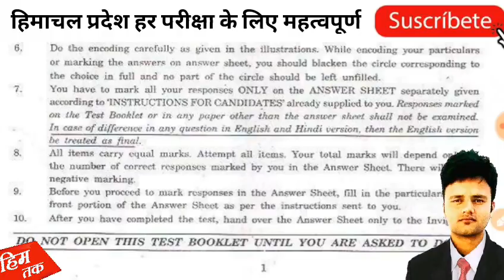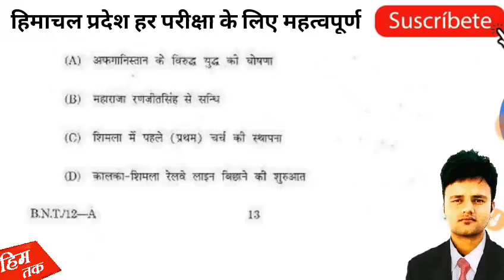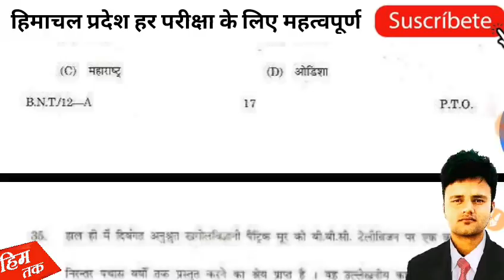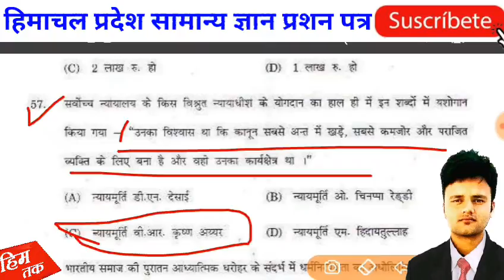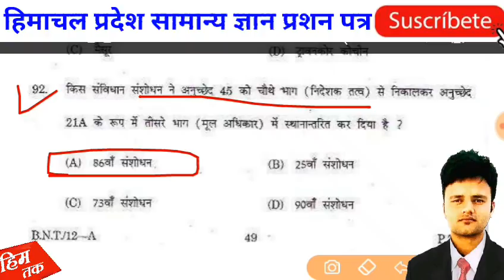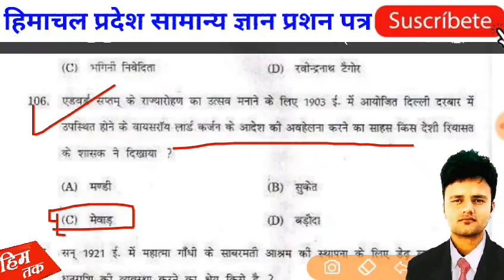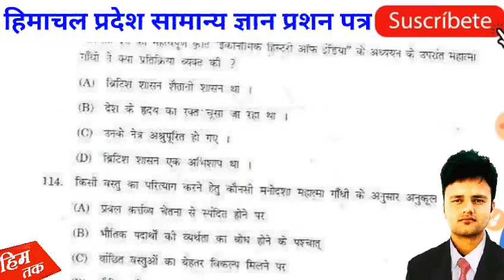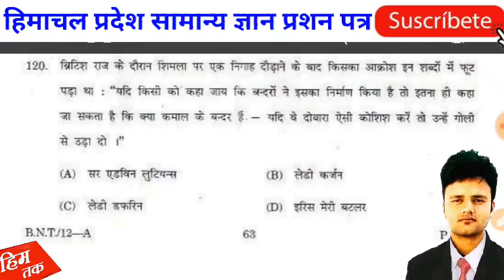HP GK PREVIOUS EXAM QUESTION IN HINDI HIMACHAL GK IN HINDI PDF || HP GEN STUDIES QUESTION|| HIMTAK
नमस्कार दोस्तो आज हम आपके लेकर आये है वर्ष 2016 हिमाचल प्रदेश लोक सेवा आयोग का नायब तहसीलदार का हल प्रश्न पत्र 2016 पूरा हल कर दिया गया है अगर आप हिमाचल में जॉब पाना चाहते है तो इस प्रकार के प्रश्न पत्र को रोजाना हिम तक इस चैनल पर देख सकते है

हिमाचल प्रदेश प्रशासनिक अधिकारी प्रश्न पत्र

हिमाचल प्रदेश क्लर्क प्रश्न पत्र 2018

हिमाचल प्रदेश पटवारी हल प्रश्न पत्र 2015

हिमाचल प्रदेश हल प्रश्न पत्र एलाइएड 2015

हिमाचल प्रदेश खंड विकास अधिकारी प्रश्न पत्र

हिमाचल प्रदेश पंचायत सहायक प्रश्न पत्र इस चैनल पर आप देख सकते है

हिमाचल सामान्य ज्ञान प्रश्नोत्तरी 2019

himachal gk in hindi 2018

current gk of hp 2018 in hindi

hp gk in hindi 2018 pdf

current gk of hp 2017 in hindi

hp gk in hindi 2019

hp gk online test in hindi

hp gk in hindi 2018 pdf download

hp gk current affairs in hindi

हल प्रश्न 120 हिमाचल प्रदेश सामान्य ज्ञान 2010 से 2019